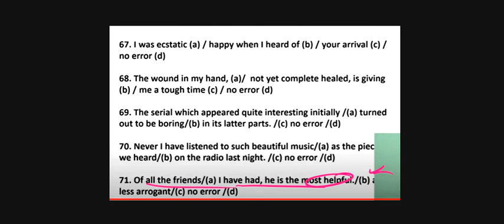3 ADVERB QUESTIONS 14